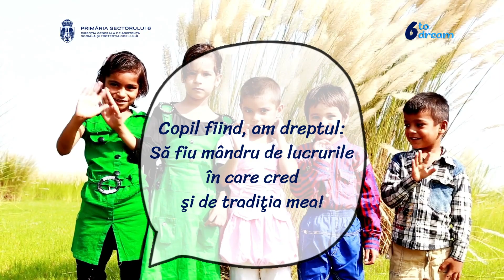Ziua Internațională a Drepturilor Copilului în Sectorul 6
Ziua Internațională a Drepturilor Copilului în Sectorul 6 - sprijin pentru copiii lipsiți de ocrotire părintească

Un număr de 24 de copii și tineri din Sectorul 6, îngrijiți în centrele de tip familial de la nivelul comunității, vor participa luni, 20 noiembrie 2023, la o întâlnire de informare și discuții libere legate de drepturile de care beneficiază în vederea integrării în societate.

La întâlnirea ce se va desfășura în locația din din Aleea Istru nr. 4A,  începând cu orele 13.00, vor mai participa specialiști din domeniul public și privat implicați în lucrul cu această categorie socială.

Evenimentul va prilejui lansarea programului ”6 to Dream”, un proiect al DGASPC Sector 6 prin care copiii și tinerii îngrijiți în sistem rezidențial vor fi abilitați în vederea deprinderilor de viață independentă.

Conceput ca un spațiu liber de discuții și schimb de experiență, ”6 to Dream”  îi va provoca pe participanți la un dialog pe diverse teme de actualitate precum:  educație financiară, relații sociale, pregătire pentru viața independentă, consiliere psihologică și vocațională, cursuri online de abilitare. Pe viitor, acest program va fi extins și la copiii îngrijiți la asistenți maternali sau familii de plasament, care se pregătesc de asemenea pentru primii pași în viața de adult.

La 14 decembrie 1954, Adunarea Generală a ONU a adresat ţărilor din întreaga lume (Rezoluţia 836, IX) rugămintea de a organiza, începând cu 1956, un eveniment anual, intitulat Ziua universală a copiilor, o zi dedicată copiilor din întreaga lume, o zi prin care drepturile copiilor să fie promovate şi sărbătorite. Cinci ani mai târziu, la 20 noiembrie 1959, Adunarea Generală a ONU adopta Declaraţia pentru Drepturile Copiilor, care defineşte drepturile copilului la protecţie, educaţie, îngrijire a sănătăţii, adăpost şi o alimentaţie potrivită. La aceeaşi dată, în 1989, Adunarea Generală a ONU a adoptat Convenţia pentru Drepturile Copiilor.